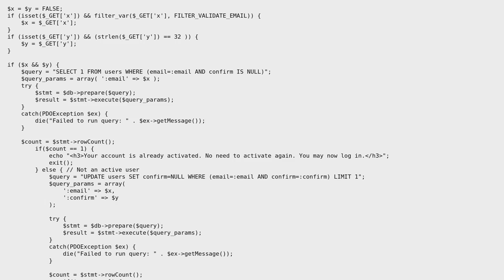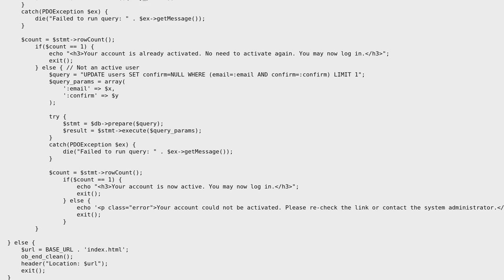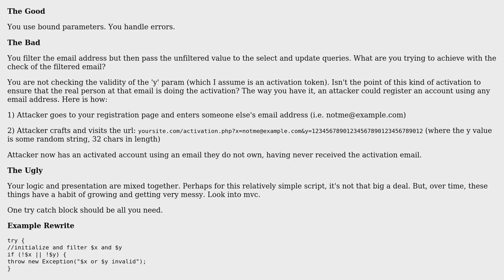Code Review: Converting from MySQLi to PDO account activation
With thanks & praise to God, and with thanks to the many people who have made this project possible! | Content (except music & images) licensed under CC BY-SA | Music | Images & others | With thanks to user Rob Apodaca user David and the Stack Exchange Network Trademarks are property of their respective owners. You are responsible for your own actions.